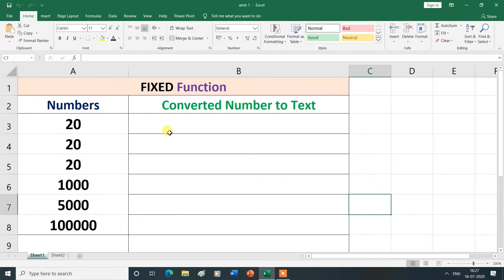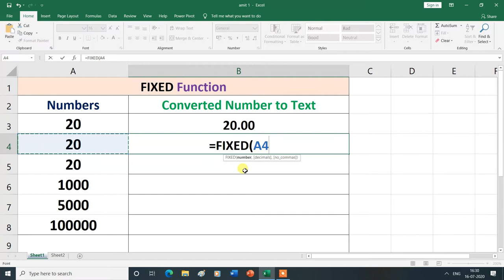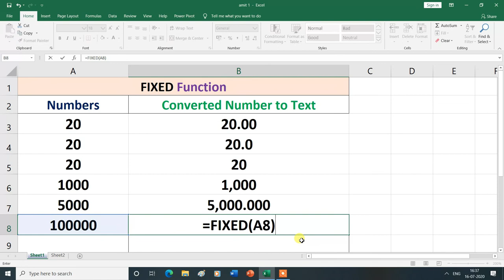FIXED Text Function in Formulas Tab |MS Excel| Hindi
FIXED Text Function in Formulas Tab.